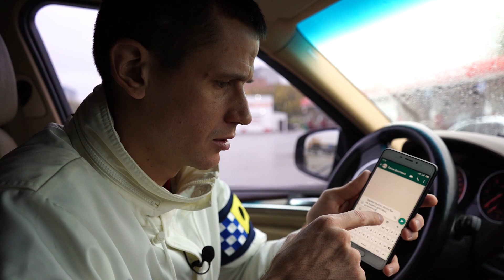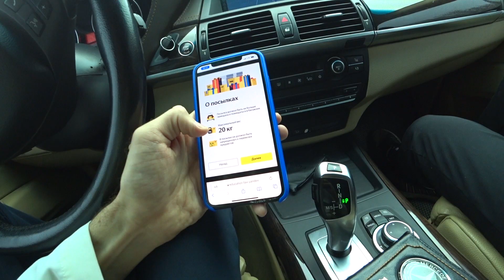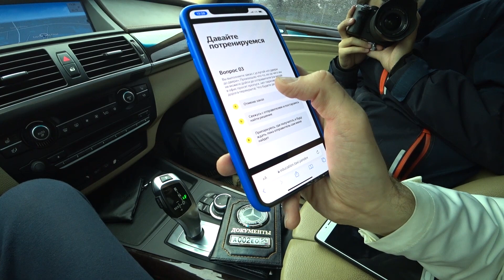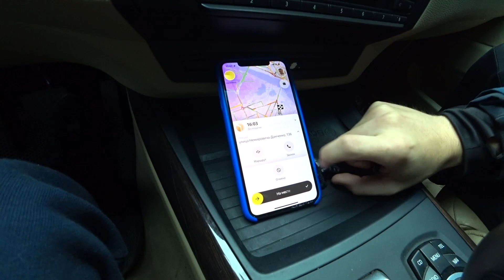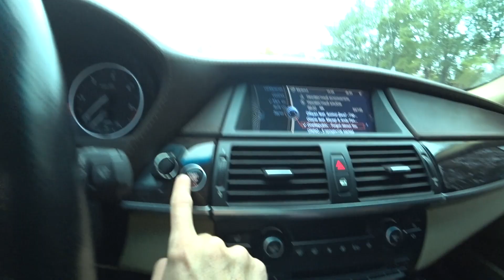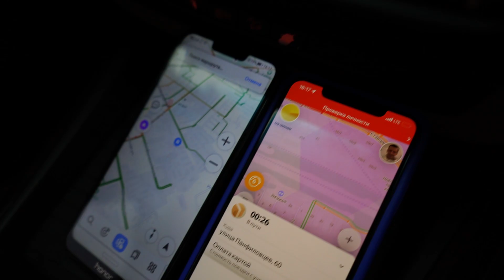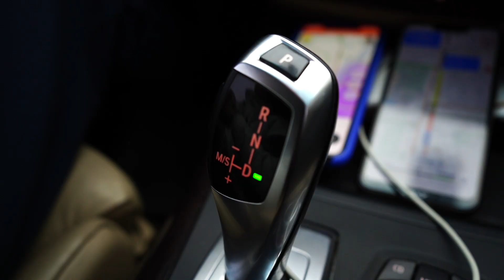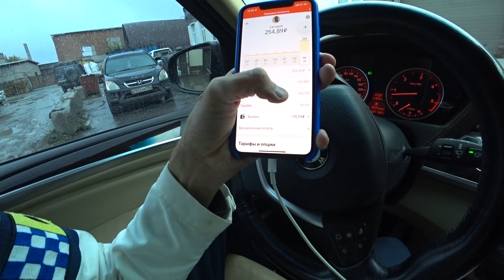УСТРОИЛСЯ В ТАКСИ НА BMW X5! СКОЛЬКО ЗАРАБОТАЛ ДЕНЕГ?